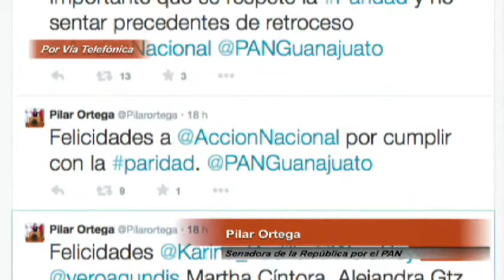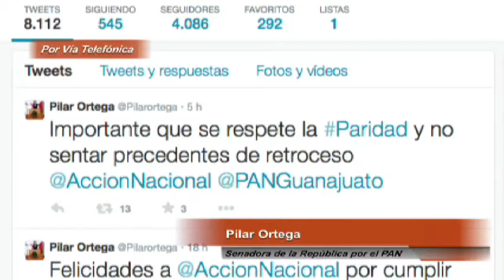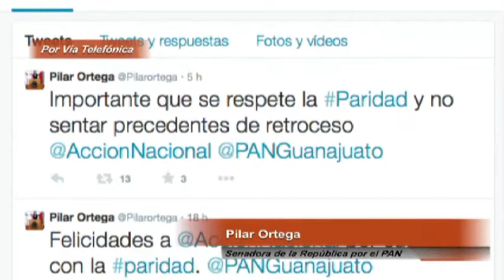Mesa Política. Bárbara y Márquez, maniobras políticas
Ramón Izaguirre, Paulino Lorea y Arnoldo Cuellar, analizan los diferentes escenarios tras los movimientos políticos que se orquestan ante la posible salida de Bárbara Botello del municipio de León, así como de las pretensiones del gobernador Miguel Márquez para abrirle un espacio al exrector Arturo Lara, y que sea este candidato a diputado federal.